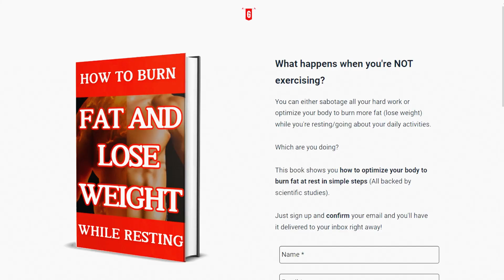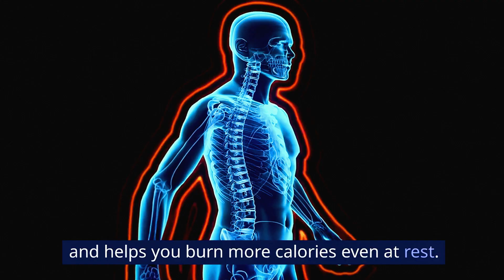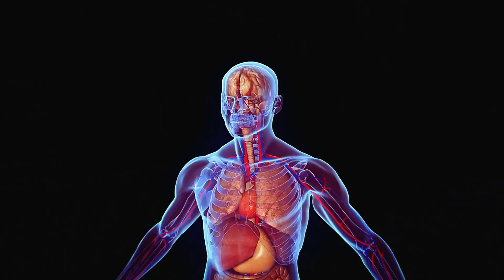How Can I Lose Fat? Finally, A Fat-Loss Plan That Actually Works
We tackle the question: how can I lose fat? We share science-backed strategies that will help you achieve your goals.

You've tried it all, right? Cutting calories, endless cardio – it feels relentless. Here's the thing: our bodies are clever!  Constant calorie restriction can actually backfire, slowing down your metabolism  (think of your body going into hibernation mode). Plus, hours of cardio can zap your energy and leave you discouraged.

There's a smarter way.

Rethink Your Plate: Macronutrient Magic

Most people focus on just calories, but what you eat matters more. Here's where the magic happens:  macronutrients – protein, carbs, and fat.  A study published in the American Journal of Clinical Nutrition in 2012  found that higher protein diets helped people feel fuller for longer and burn more calories at rest.  So, prioritize lean protein at every meal – think chicken breast, fish, or lentils.

Carbs get a bad rap, but they're not the enemy. Here's the insider secret: strategic carb cycling.  Instead of ditching carbs completely, cycle them throughout the week.  On high-intensity training days, have moderate whole grains like brown rice or quinoa to fuel your workout. On rest days, focus on low-carb vegetables to keep your body burning fat for energy.

If you want to dig deep into eating right for weight loss, check out the playlist that will show up on your screen right about now. It has our videos that focus on what to eat, when to eat them and more for effective weight loss.

Strength Training: Your Secret Weapon

Weightlifting isn't just for bodybuilders.  Studies like the one in the Journal of Strength and Conditioning Research (2017)  show that strength training builds muscle, which in turn, boosts your metabolism and helps you burn more calories even at rest. Don't be intimidated – start with bodyweight exercises or light weights and gradually increase intensity.

HIIT it Hard: Burn More in Less Time

Here's a secret weapon most people miss: High-Intensity Interval Training, or HIIT.  Short bursts of intense exercise followed by recovery periods torch calories and boost your metabolism for hours after your workout.

A study published in the International Journal of Obesity in 2013  found that HIIT burned more fat than traditional cardio in less time. Think sprinting intervals, jumping jacks, or burpees – get your heart rate up and then recover, repeating the cycle for a quick and effective workout.

To get in-depth details on HIIT, check out the playlist that will show up on your screen right about now. It has videos that show you all you need to know about HIIT.

Sleep for Fat Loss? You Bet!

Sleep isn't just for the weary. When you're sleep-deprived, your body produces more ghrelin, the hunger hormone, and less leptin, the satiety hormone. This means you're more likely to crave unhealthy snacks. Aim for 7-8 hours of quality sleep each night.

To get in-depth details on the effect of sleep deprivation on weight loss, watch this video: Sleeping to Lose Weight: The Truth! The link should show up on your screen right about now.

Stress Less, Lose More

Chronic stress is a fat-loss foe. When stressed, your body releases cortisol, a hormone that promotes fat storage, especially around your belly. Manage stress with activities like meditation or spending time in nature.